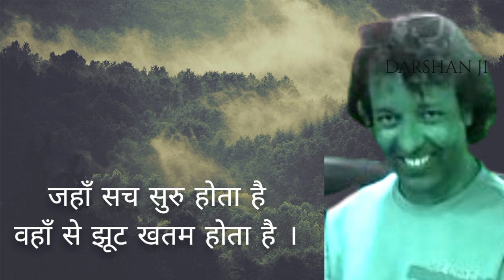द्वैत पीडा है, अद्वैत आनन्द है । Duality and non duality // dwait aur adwait kya hai / vedant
Darshan ji spiritual discourse hindi // satsang

घर बैठे प्राइभेट ध्यान भिडियो प्रयोग के हेतु निम्न link पर च्याट करे -

भौतिक सानिध्य के कार्यक्रम मे भाग लेने हेतु निम्न wHATS APP  link पर ज्वाइन करें ।